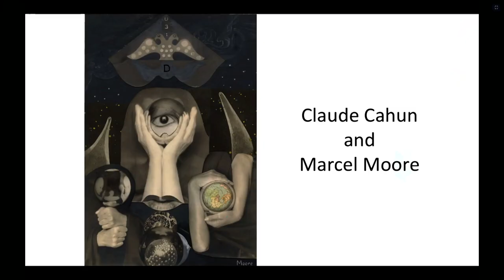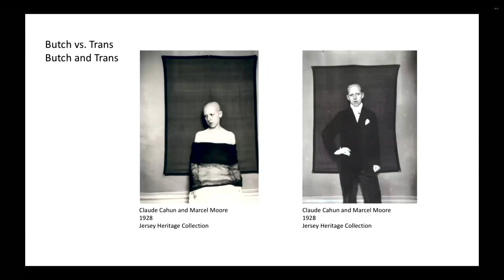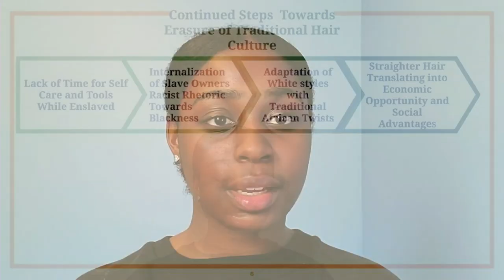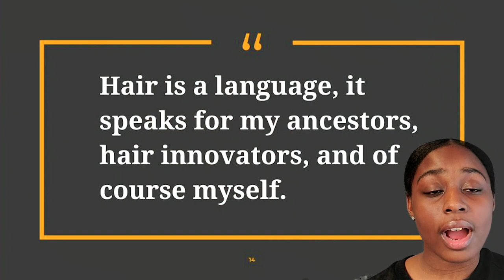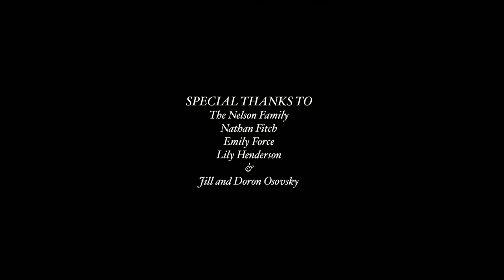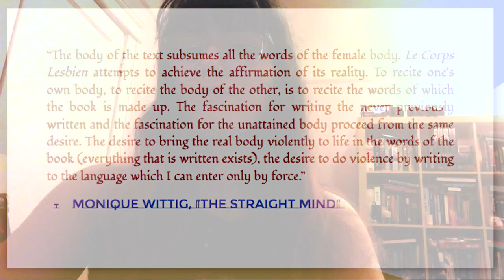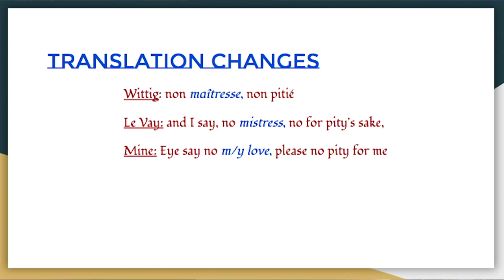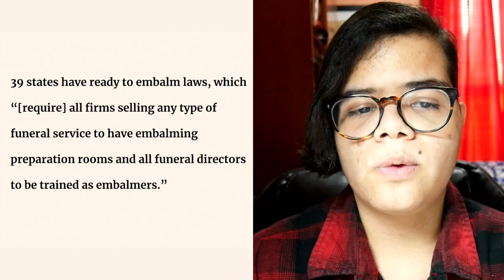Body Language | Dean's Honor Symposium 2020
The Lang College Dean’s Honor Symposium is an academic summit for Lang students to present their class projects, internships, study abroad experiences, senior capstones, or independent work to the community. The interdisciplinary panels will present their work in engaging and inventive ways.

This year, we are moving the Dean's Honor Symposium to the internet! Panels will be streamed as scheduled and posters will be presented on Lang's Instagram account. We warmly invite you to join us for the Dean's Honor Symposium.

The symposium is open to all Lang students, families, friends, and faculty.

Presented by:
Faculty Pacho Velez, Screen Studies

Crystal Ellington, Culture and Media
Liv Koreman, Visual Studies and Urban Studies
Eric Osovsky, Culture and Media
Emma Jones, Literary Studies
Adrian "Art" Lajara, Literary Studies